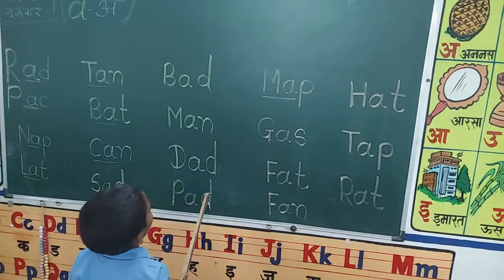इयत्ता 1 ली .यशराज सोमनाथ राजोळे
जिल्हा परिषद शाळा खडक माळेगाव ता निफाड
इंग्रजी वाचण्याचा छोटा प्रयत्न यशस्वी..